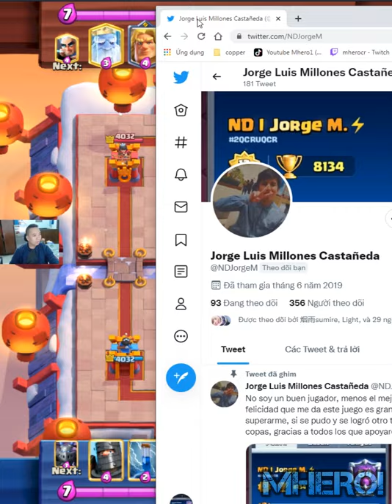Golem lightning Double Prince Jorge Luis Millones Clash Royale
Welcome to Mhero1
your coopertation.